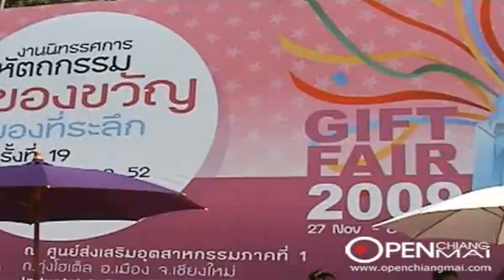Gift Fair 2009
The 19th fair for New Year 2009 welcoming, Department of industrial promotion present the "Gift and Souvenir fair 19th" between the date 27 November 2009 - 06 December 2009 at Department of industrial Chiang Mai - Tung Hotel road, A. Mueng Chiang Mai